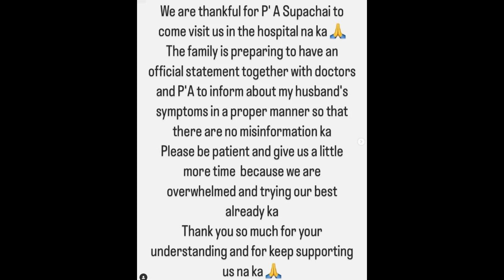คิตตี้ ภรรยาเอส กันตพงศ์ เตรียมแถลงอย่างเป็นทางการ พร้อมแพทย์ - เอ ศุภชัย